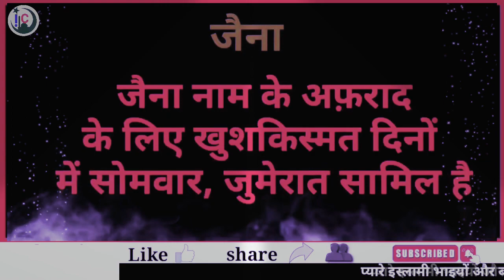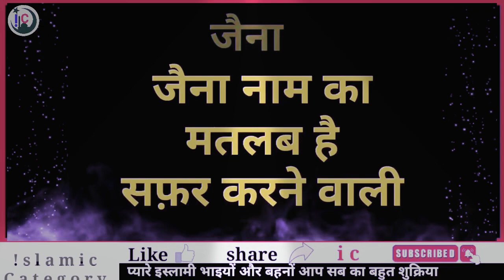zaina naam ka matlab kya hota h || zaina name meanings || zaina naam ka Mayne kya hota Hai || ic